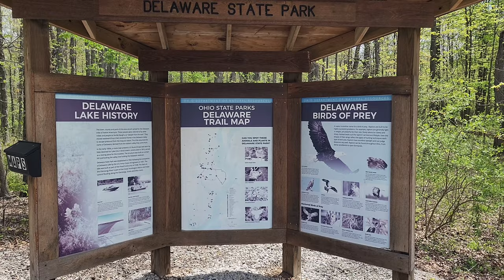Camping at Delaware State Park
The dogs camped at Delaware State Park.

Delaware State Park rests in the midst of the fertile agricultural till plains of Delaware County. In contrast to the surrounding farmlands, the park offers a variety of natural features. The area overlies the Olentangy and Ohio Shales, with Delaware Limestone underlying the area of Delaware Dam.

Before settlement of the area, a rich beech-maple forest covered the landscape. That original forest has long since been cut, but a healthy second growth forest is preserved in the park. The woodlands and meadows harbor a diverse array of plant and animal life. Interested observers can find large-flowered trillium, wild blue phlox, Queen Anne's lace, and New England asters.

The fields and woodlots are home to the fox squirrel, woodchuck, rabbit, and white-tailed deer. The adjacent wildlife area is populated with ring-necked pheasant, while the lake and wetlands are a mecca for waterfowl.

Delaware State Park Campground is heavily wooded and offers more than 200 electric sites including four with ADA features. Pets are permitted on all sites.

An 800-foot public beach is popular with park visitors. Facilities include picnic pavilion, playground and modern restrooms. Swimming is permitted in designated areas. Please exercise caution while swimming at the beach.

Pets are not permitted on the beach. See Dog Park/Swim Area

A fenced dog park and swim area is available near the public beach. A separate fenced dog park is located near the campground.

We upload to YouTube Sundays, Wednesdays, and Fridays